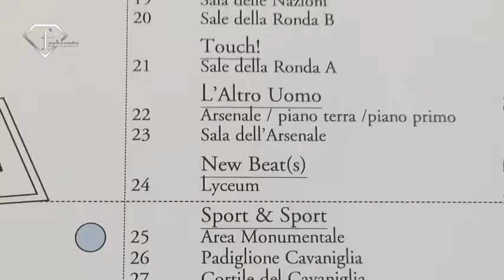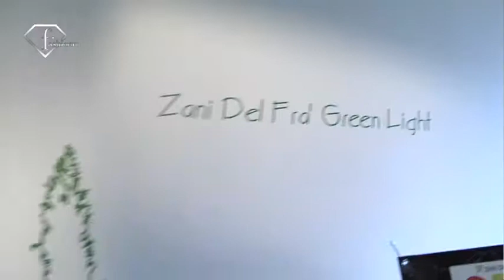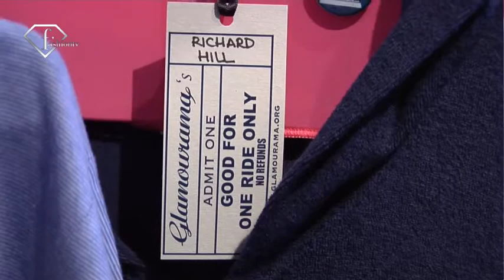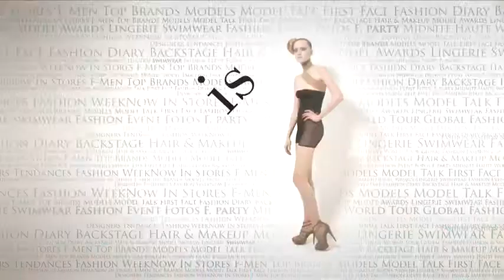fashiontv | FTV.com - PITTI IMMAGINE IN FLORENCE- NEW BEAT(S)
Download the FashionTV+ app, and stay tuned:
SEE HERE  NEW BEAT(S) AREA AT PITTI IMMAGINE IN FLORENCE

Music Info:
 Performer: beyonce
 Title: green light